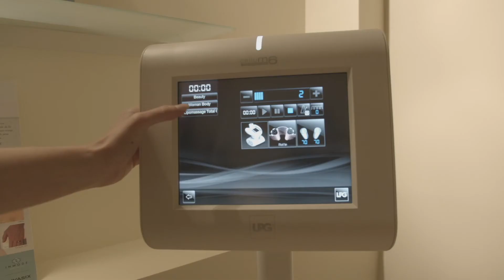Episode 1 -Interview with Linda Mahieddine : LPG® Endermologie, the technologies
Follow Linda at Skulpture, Clinique Ptito and Spa Jouvence and discover how Endermologie® meets the expectations of these different entrepreneurs by becoming the heart of all their activities!